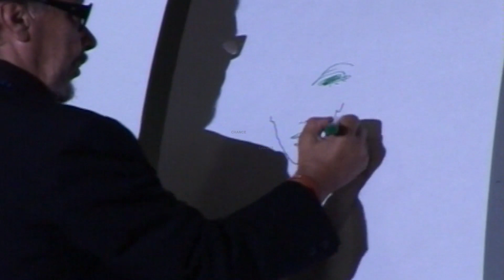Familiares y amigos despiden a Lluís Llongueras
Familiares y amigos del reconocido peluquero Lluís Llongueras han acudido este martes a su capilla ardiente para despedirle. Así, hemos podido ver a su hijo, Adrià Llongueras, arropado por su entorno en uno de los momentos más duros de su vida.